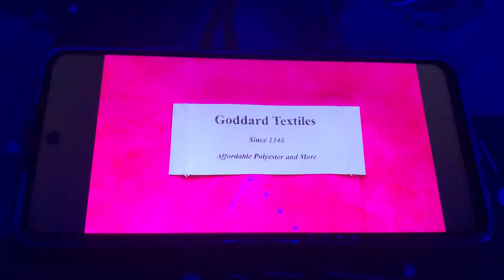Goddard Textiles/ABC Signature (2024)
Taken From: “High Potential”